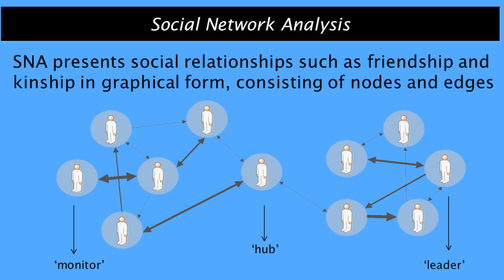Data Analytic Experts - Harmonic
Welcome to Harmonic Analytics.  We are experts in business analytics and software development.  We treat and interpret data to support smart decision making.

Harmonic Data Analytics in Action

The information our analysis unlocks gives you the knowledge you need to: increase efficiency, reduce costs and plan with confidence.

We help clients across industry sectors to optimise business performance, forecast, manage their assets and improve return on investment, typically saving tens of millions per annum.

Our highly qualified and experienced people are distinguished by their deep analytical ability and technical expertise combined with hands on commercial experience.  Harmonic also has over 50 collective years of experience using the statistical language R.

At Harmonic we pride ourselves on being diverse, vibrant and fun to work with. It's simply better together!

Harmonic Analytics is a data science company. We provide custom business analytics, R Training and software tools for companies worldwide.

90 Seconds is the Best Video Production company in New Zealand. We have produced over 3,000 online videos in Auckland, Wellington and Nationwide, making 90 Seconds the best online video marketers in NZ.

90 Seconds has a unique cloud video production platform that supports the entire production process enabling you to login and manage your video production online with 90 Seconds and collaborate with the 90 Seconds team and a crowd source community of approved video freelancers on the platform.

90 Seconds are a global Video Production company which started in NZ with bases in London, UK and Auckland, New Zealand, we also operate remotely in Australia, Singapore, Europe.